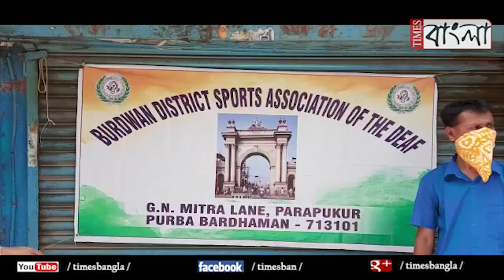বিশেষভাবে সক্ষমদের খাদ্য সামগ্রী প্রদান ডিসট্রিক্ট স্পোর্টস এস‍্যোসিয়েসন অফ ডিফের